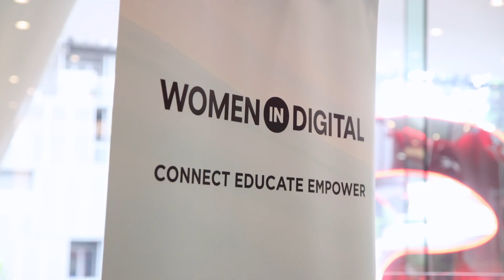Women in Digital's 2024 International Women's Day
Women in Digital's 2024 International Women's Day at the Emporium Hotel, powered by Data#3 and Cisco This year's theme was Economic Empowerment.

The event wouldn't have been the great success it was without our incredible women/panellists:
Rebecca Dredge - Founder & CEO, Kiddo App
Riva Mendoza - Associate Software Engineer, Canva
Louisa Warren - Executive Manager, Office of Indigenous Engagement, CSIRO
Bernadette Stone (MC) - Chief Operating Officer, RACQ